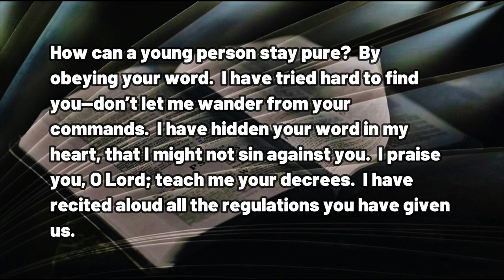021423 An HONEST Prayer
A DAILY DEVOTIONAL - exactly three minutes and twenty-six seconds of help for today's journey.